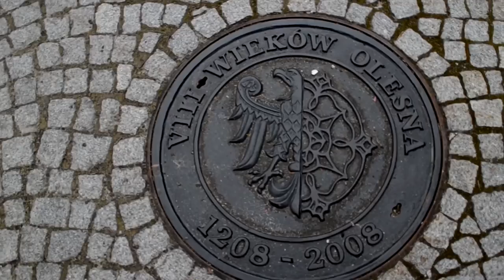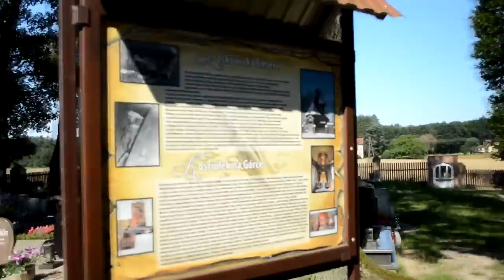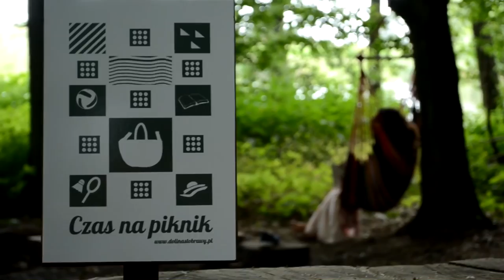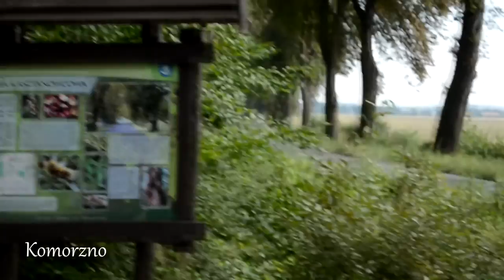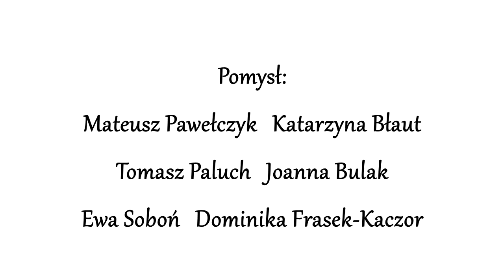Czas na piknik w Dolinie Stobrawy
Chcesz wypocząć na łonie natury, wsłuchując się z odgłosy przyrody, zapraszamy na piknik w Dolnie Stobrawy.